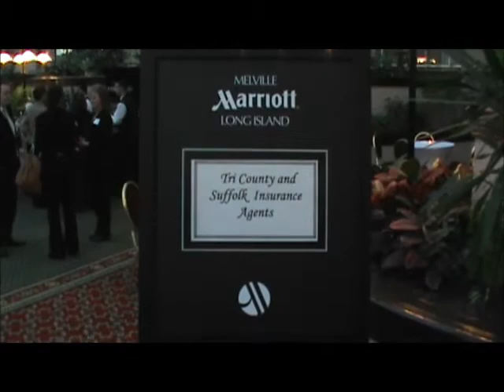TriCounty IIAA - The Positive Power of Humor w/Yvonne Conte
The Positive Power of Humor w/Yvonne Conte at the Melville Marriott on 3/27/12 for TriCounty IIAA.